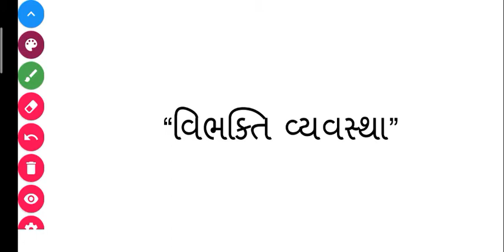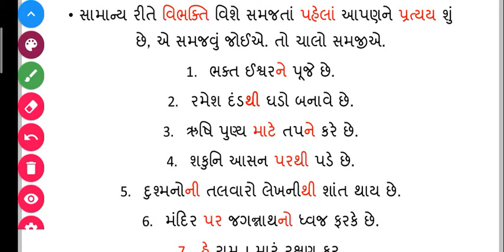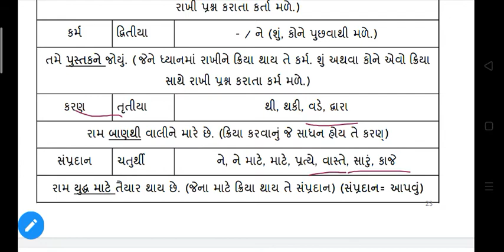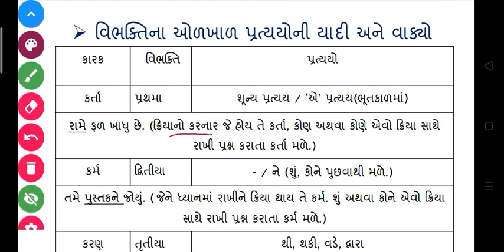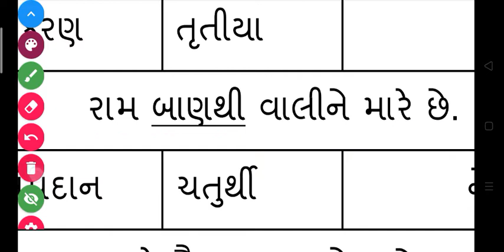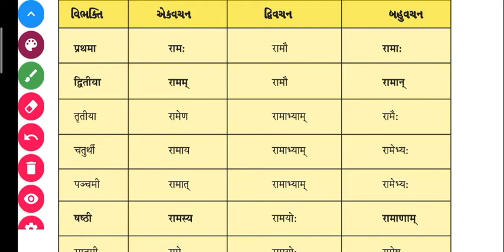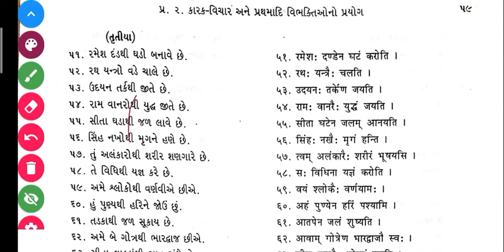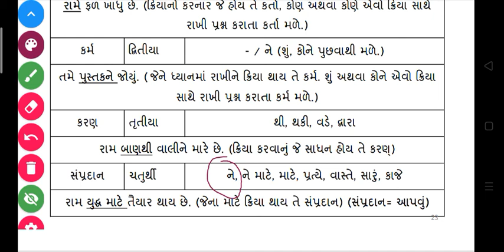SKVNKT || STD 8,9,10 SANSKRIT || विभक्ति व्यवस्था(भाग १)